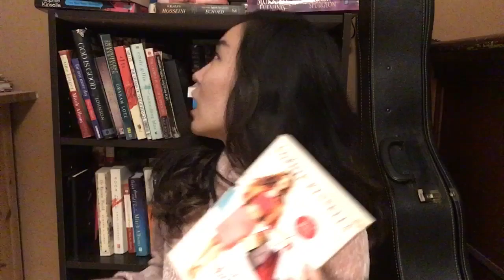JANUARY WRAP UP 2019 // FEBRUARY CURRENT READS // FIRST BOOKTUBE VIDEO!!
HII everybody this is my first booktube video and as you can see I was very excited but distracted by my pups lol pls forgive me ~ Also in my last sentence I meant to say January, not February wrap up